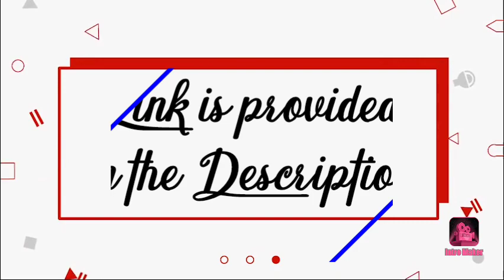Additional Practice Paper released by CBSE